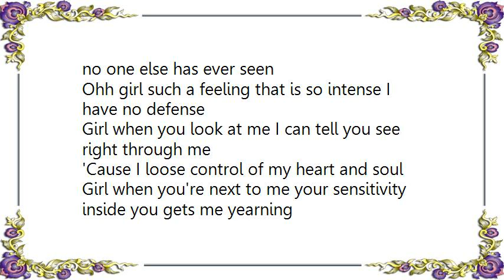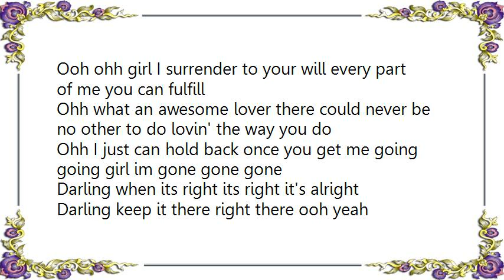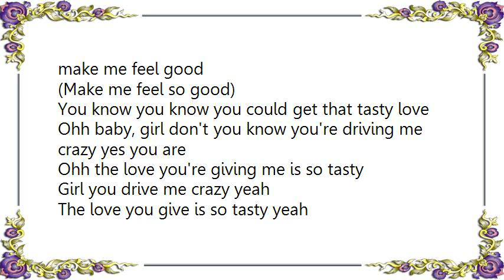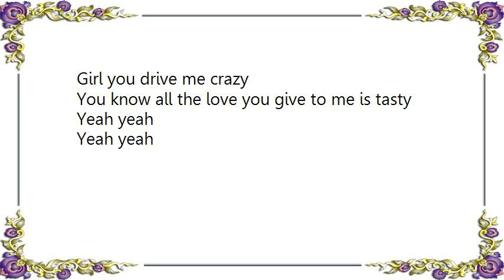Freddie Jackson - Tasty Love Lyrics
[Lyrics Freddie Jackson - Tasty Love]
[Chorus]
Ohh girl the way you do me in the morning
Ohh girl the way you love me all night long
Work my love around and make it all come down
You give me that tasty love mmmm girl
Make it feel so good only you could give me that tasty love, oh yes

Ohh girl you touch a special part of me a part no one else has ever seen
Ohh girl such a feeling that is so intense I have no defense
Girl when you look at me I can tell you see right through me
'Cause I loose control of my heart and soul
Girl when you're next to me your sensitivity inside you gets me yearning

Darling, when its right its right it's alright
Darling, keep it there right there ooh yeah

[Chorus]

[Repeat x2]
Girl you drive me crazy
The love you give is tasty

Ooh girl you can pull love out of me you can take it so easily
Ooh ohh girl I surrender to your will every part of me you can fulfill
Ohh what an awesome lover there could never be no other to do lovin' the way you do
Ohh I just can hold back once you get me going going girl im gone gone gone

[Chorus]

[Repeat x2]
Girl you drive me crazy (yes you do)
You know the love you give me is tasty

(Work my love around) can you work work work it around
Tasty love
I like what you're doing why don't you c'mon and make me feel good
(Make me feel so good)
You know you know you could get that tasty love

Ohh baby, girl don't you know you're driving me crazy yes you are
Ohh the love you're giving me is so tasty
Girl you drive me crazy yeah
The love you give is so tasty yeah

(Work my love around) C'mon and work it around
Give me that tasty love

Would you give it to me? Ohh why don't you make me (Make me feel so good)
Ohh give me that tasty love

Girl you driving me crazy yes you are
You know the love you give is tasty

You know all the love you give to me is tasty
Yeah yeah
Yeah yeah